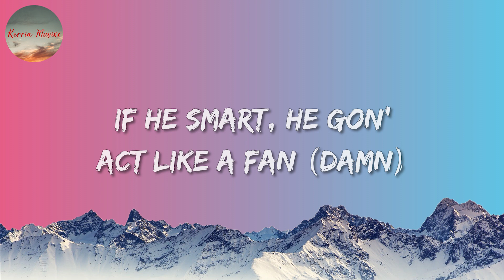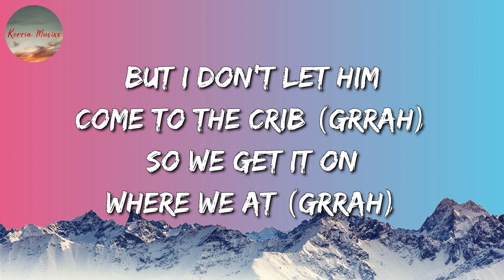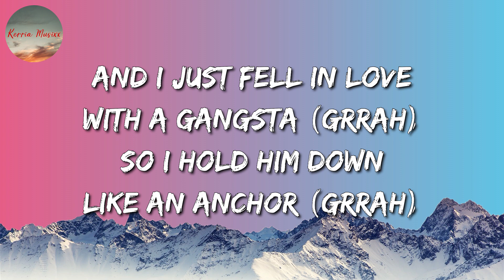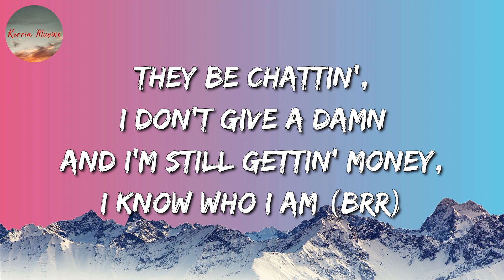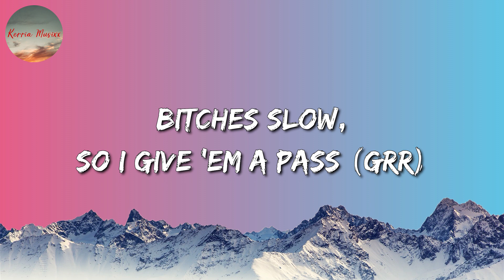Ice Spice & Nicki Minaj - Princess Diana (Lyrics)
🎧 🎤 Lyrics: Ice Spice & Nicki Minaj - Princess Diana

Ayo, Ice (Stop playin' with 'em, RIOT)
(Finish 'em)

Bitches not takin' shit from me but notes (Notes)
​un x100to
SZA
Area Codes
Kali

[Interlude: Nicki Minaj & Ice Spice]
This is a public service announcement
(Grrah, grrah, grrah, grrah, brr)

I-I-I be eatin' my spinach (Spinach)
They tried to clone my image (Image)
They burned they London Bridges (Bridges)
None of them bitches British (No)
He said if I keep it a hunnid (Grrah)
He talk nice 'cause the pussy game mean, ho (Hadouken)